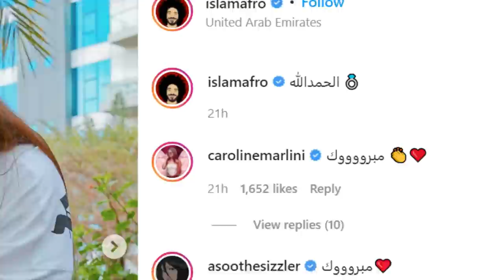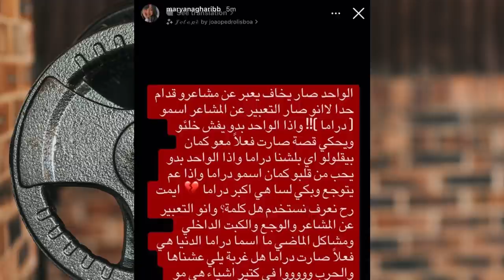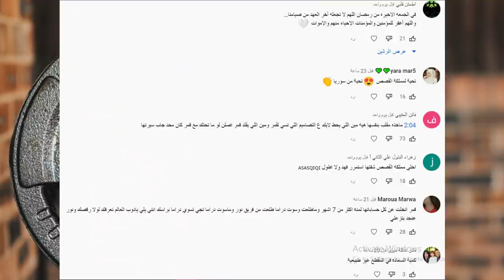خطوبة اسلام وبكاء حبيبته السابقة يارا وياسو تفضح قمر الطائي وانتحار نور مار وبكاء مريانا بسبب طبنجا